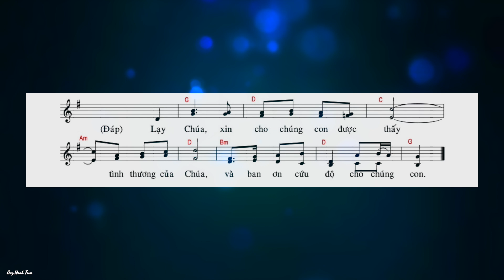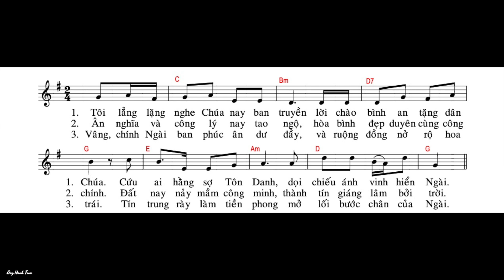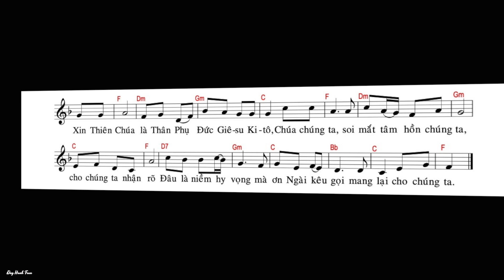Chúa Nhật 15 Thường Niên Năm B - Thánh Vịnh 84 - Kim Long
Ðáp Ca: Tv 84, 9ab -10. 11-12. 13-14
Ðáp: Lạy Chúa, xin tỏ lòng từ bi Chúa cho chúng con, và ban ơn cứu rỗi cho chúng con (c. 8)
R. (8) Lord, let us see your kindness, and grant us your salvation.
enlighten the eyes of our hearts,
that we may know what is the hope that
belongs to our call.